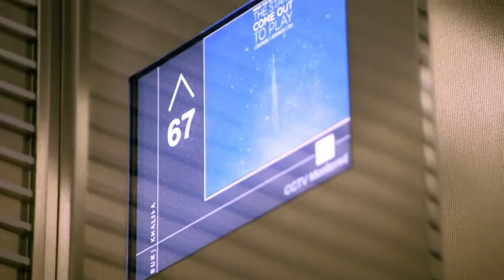Richard Hammond's BIG - Episode 7 - Tallest Building on Earth - Trailer - Discovery Channel UK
This week on RichardHammondsBIG Richard visits the world's tallest building: the Burj Khalifa in Dubai. His vertical mission includes climbing the biggest lightening conductor on earth!